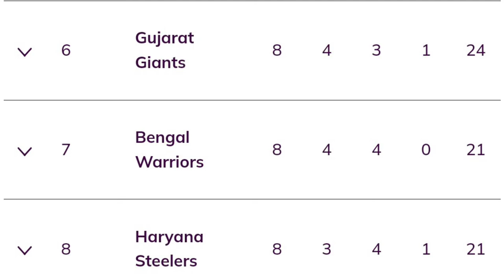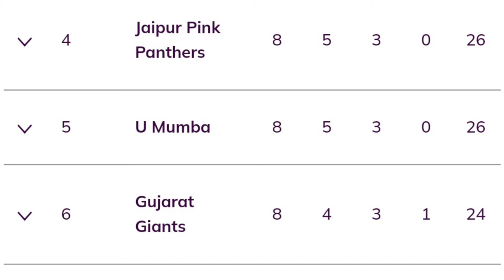Pro Kabaddi Points Table 2022 | After MUM Vs BEN Match Ending | Pro Kabaddi Season 9 Points Table